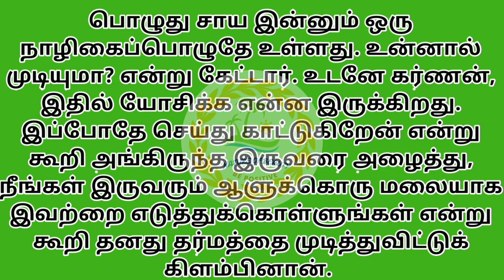தானத்தில் சிறந்தவன் கர்ணன்தமிழ் கதைகள்சிறுவர் கதைகள்